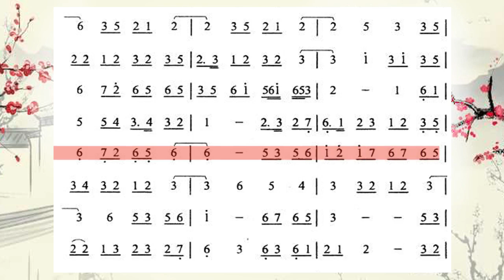潮州音乐 弦诗乐 《小桃红》片段 动态简谱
推荐视频:
听潮剧